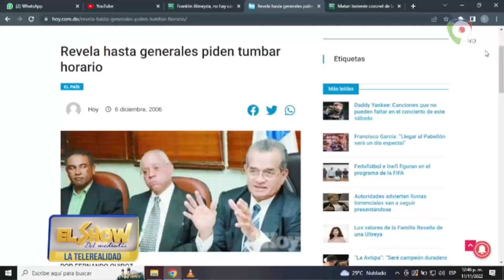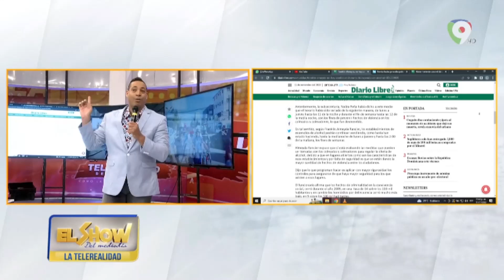Dueños de negocios nocturnos protestan frente Palacio Presidencial